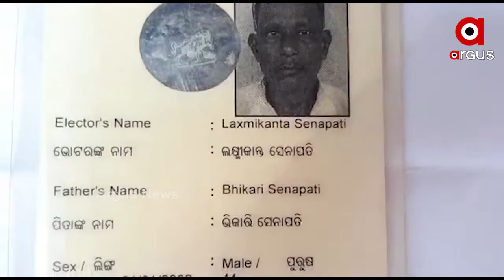ବାର୍ଦ୍ଧକ୍ୟ ଭତ୍ତାରୁ ବଞ୍ଚିତ ଯୋଗ୍ୟ ହିତାଧିକାରୀ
ବାର୍ଦ୍ଧକ୍ୟ ଭତ୍ତାରୁ ବଞ୍ଚିତ ଯୋଗ୍ୟ ହିତାଧିକାରୀ । ଭୋଟର କାର୍ଡରେ ତ୍ରୁଟି ପାଇଁ ପ୍ରକୃତ ହିତାଧିକାରୀଙ୍କୁ ମିଳୁନି ବାର୍ଦ୍ଧକ୍ୟ ଭତ୍ତା । ଭତ୍ତା କରାଇଦେବା ପାଇଁ ଲାଞ୍ଚ ମଗାଯାଉଥିବା ଅଭିଯୋଗ ...
ଅଧିକ ଖବର ପାଇଁ ଡ଼ାଉନଲୋଡ କରନ୍ତୁ “Argus News” ଆପ୍